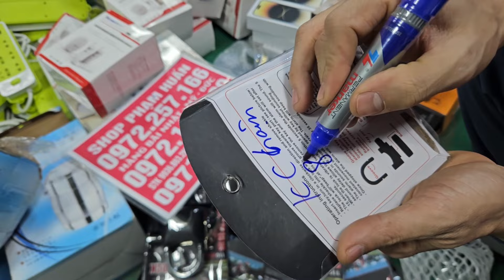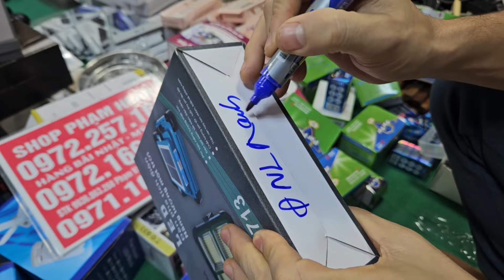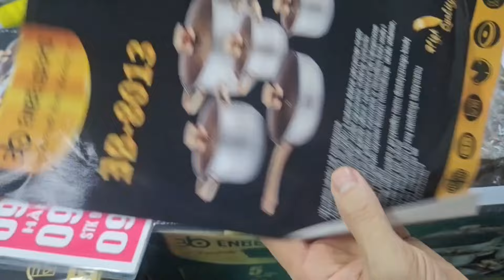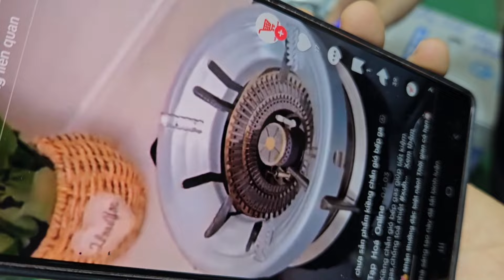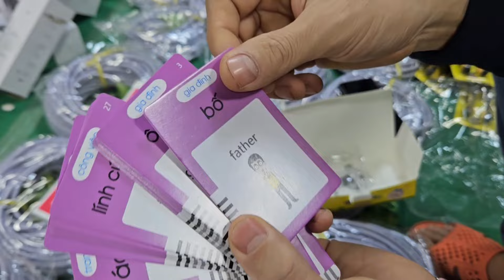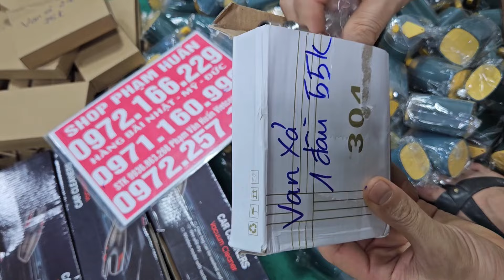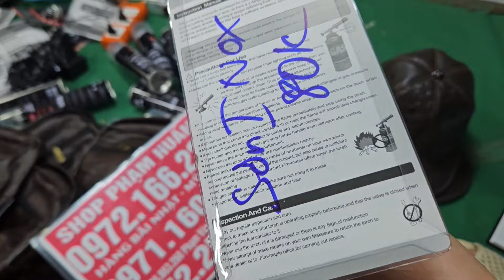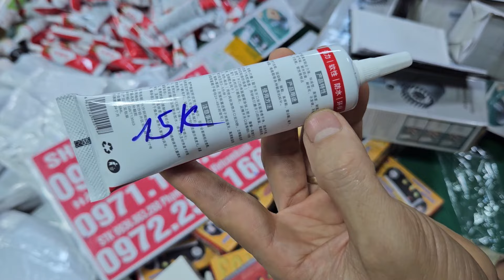Lô hàng ĐẸP ĐỘC LẠ Bình Dương